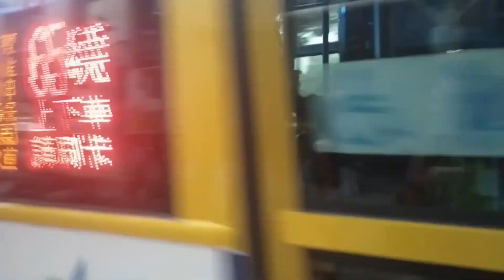台中市公車特輯 198